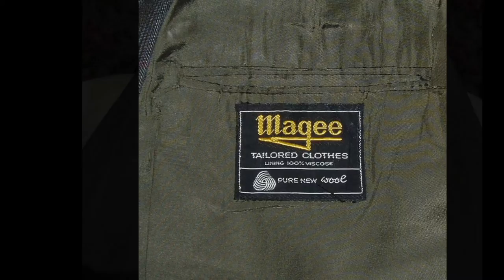Vintage 100% Pure New Wool English 3 Piece Tweed Mens Suit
This video contains pictures of a Vintage 100% Wool English 3 Piece Tweed Mens Suit.